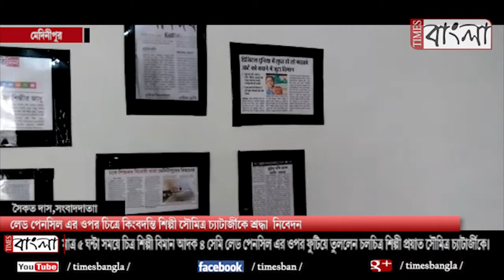লেড পেনসিল এর ওপর চিত্রে কিংবদন্তি শিল্পী সৌমিত্র চ্যাটার্জীকে শ্রদ্ধা নিবেদন